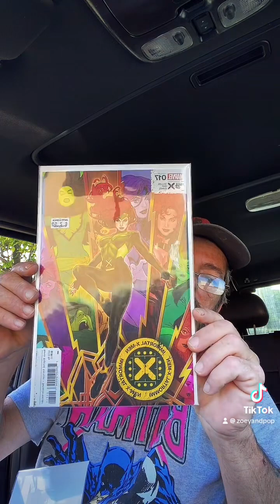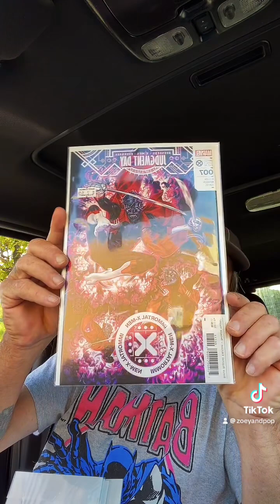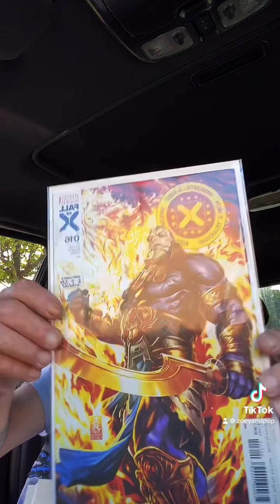Comic book haul